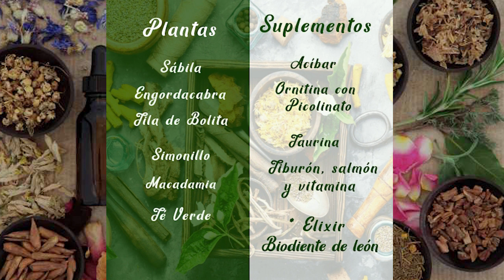TRATAMIENTO HERBOLARIO PARA HÍGADO GRASO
Rodrigo Mondragón, La Voz del Ángel de tu Salud, nos platica sobre: TRATAMIENTO HERBOLARIO PARA HÍGADO GRASO

Facebook: El Ángel de tu Salud México